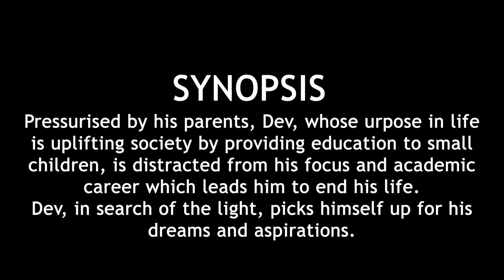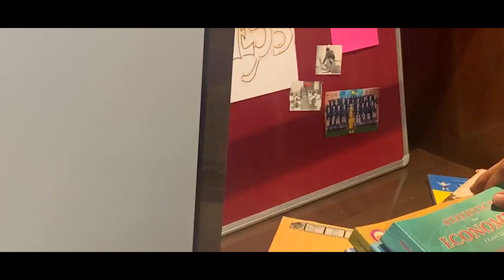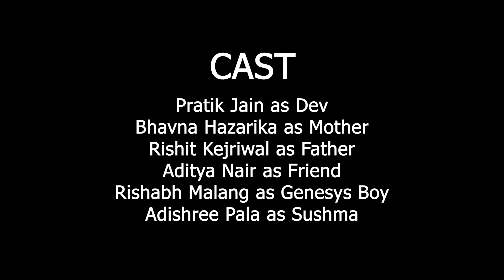DARKEST BEFORE DAWN | DARPAN 2020 | DTSF | TEAM AAKROSH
Slot no:- 57
Made by Aakrosh

3. Tears Wont Stop - David Fesliyan
4. Torn -David Fesliyan
5. Inspired Thinking - Steve Oxen